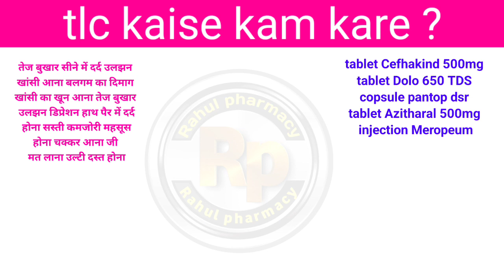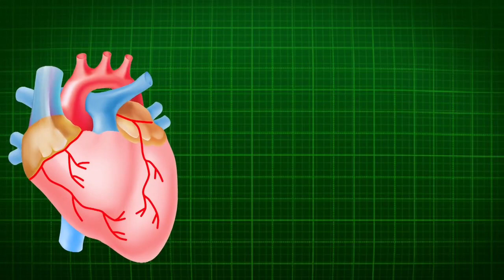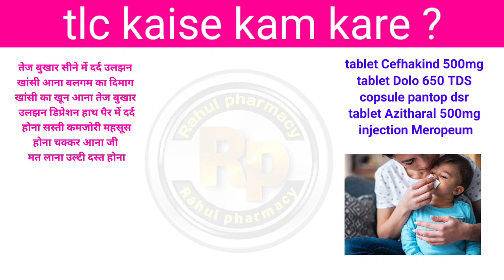TLC kam kaise kare || tlc kam karne ki dawa टीएलसी कैसे कम करे ।। Best medicine TLC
Instagram https

Dose :-
Side effects :-
prace :- Company according
.Dr Santosh Medical awareness compaign
.Being healthy
.Theath tips with Dr maneesh
.Medfreelancers
.Dr mayuri kothiwala jaipur Rajasthan
.Dr Babita Rathore
.Gyanear
.Medical dost
.PharmaRocks the way of success
.Gynaecologist Dr Dipti jainadvancehospital
.Dr Rujuta Rajguru
.Simple pharmacy study
.Dr supriya puranik IVF pune
.Medical
.Hema mahara
.Dr priyanka yadav
.Pankaj study center
.Shaluzlovebook kitchen & home Remedies
.Laxmisharma health and beauty tips
.N.G Medicals
.Ami Explains Abortion
.Health info
.Indian medical lecturer
.Pharmacists Ashwini
.Medicine talk
.Dr vivek joshi
TO Book Online Appointment
With Our Medical Experts Consultant
Consult Privately with us for Paid
Consultation through this WhatsApp
number, telegram and signal app
DO ONLY TEXT. CALL IS NOT ALLOWED